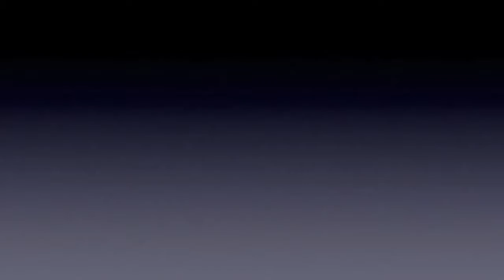USAJuly2019H2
USA Elite Northern Exposure Recruiting Camp - July 11, 2019 by Fastpitch Online Showcase